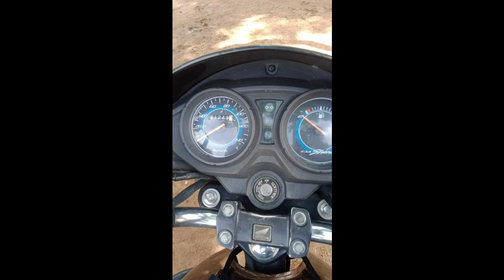Honda shine bike || for sale || low price || Sold out || second hand vehicles